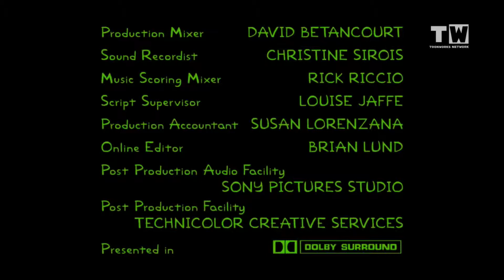ToonWorks Network UK continuity 8pm, May 23, 2018